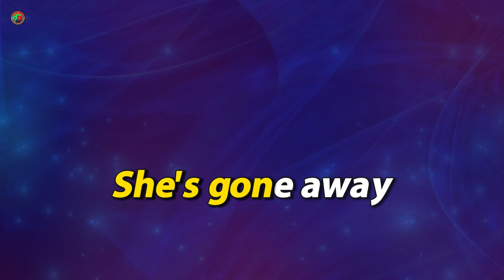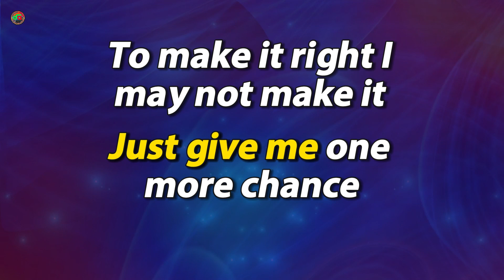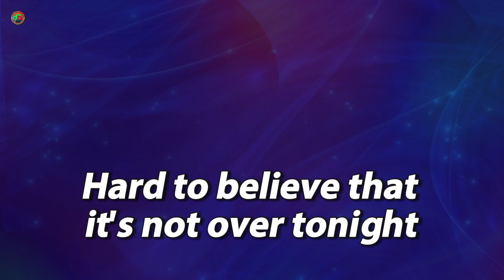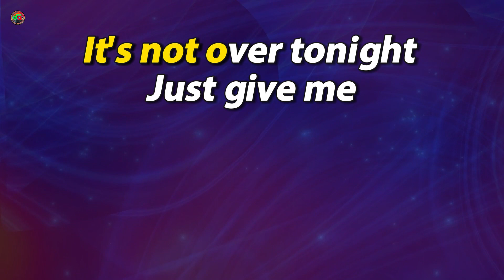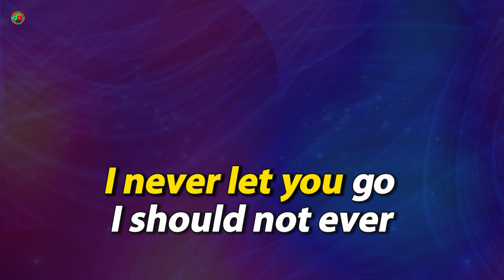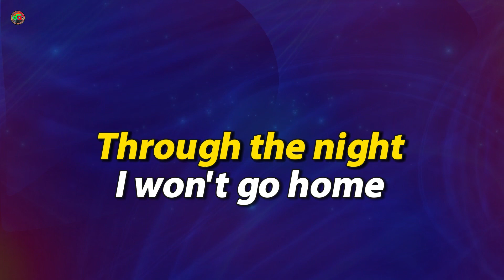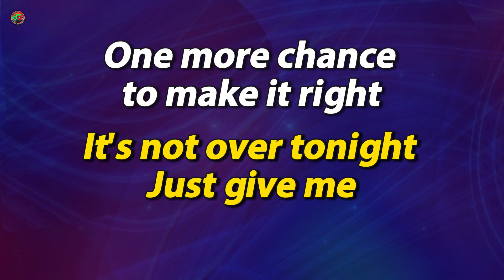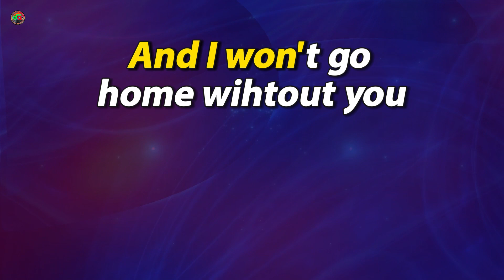Won't Go Home Without You - Maroon 5 ( Karaoke Version )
Welcome to my karaoke channel and enjoy singing!!!

“Won’t Go Home Without You” beautifully captures
the emotional turmoil of love lost and the longing

Won't Go Home Without You
Maroon 5

I asked her to stay
But she wouldn't listen
And she left before I had the chance to say
Oh
The words that would mend
The things that were broken
But now, it's far too late
She's gone away
Every night, you cry yourself to sleep
Thinking, why does this happen to me?
Why does every moment have to be so hard?
Hard to believe that
It's not over tonight
Just give me one more chance to make it right
I may not make it through the night
I won't go home without you
The taste of her breath
I'll never get over
The noises that she made kept me awake
Oh
The weight of the things
That remained unspoken
Built up so much, it crushed us everyday
Hard to believe it
Oh-woah-oh
Oh-woah-oh
Of all the things I felt, but never really shown
Perhaps the worst is that I ever let you go
I should not ever let you go, oh, oh, oh
Oh-woah-oh
And I won't go home without you

our karaoke video, please do not ask Youtube to take down our video
specific video immediately. Thank you!